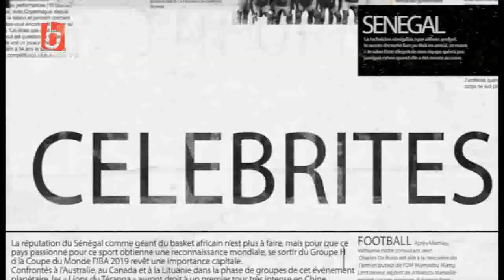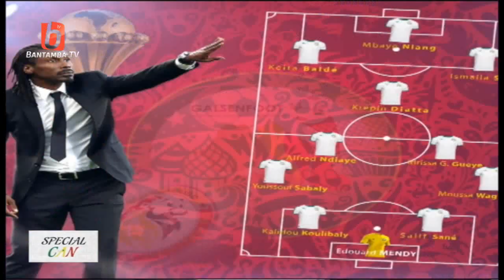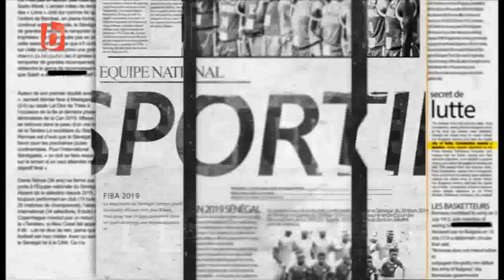SPÉCIAL CAN : DÉBRIEF AVANT MATCH SÉNÉGAL VS ALGÉRIE -